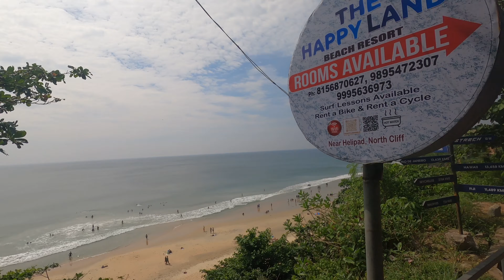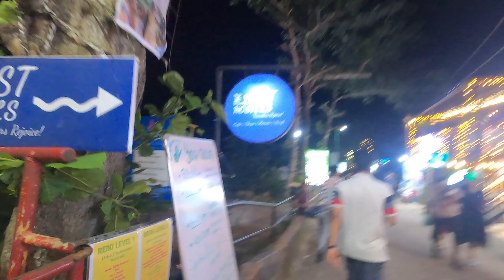Kerala Best beach's in VarKala ! Drone shot |nightlife at Varkala cliff | Aafreen vlog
Kerala is one of the Beautiful state in India. In this Kerala series we are covered 4 Best places by road ( Munnar, Alleppey, Varkala & Munreo island .
right now m in Varkala with best beaches and North cliff, where we can enjoy  modern culture restaurant's and road side market. Enjoy the full vlog.